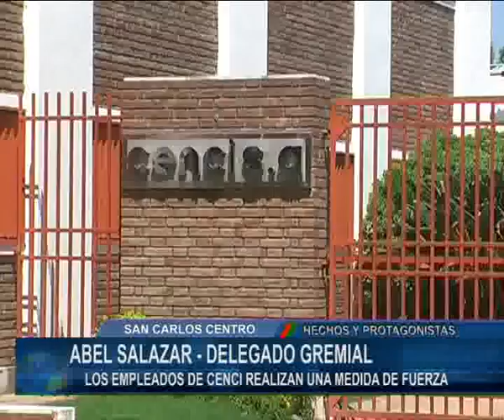ABEL SALAZAR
Medidas de fuerza de los empleados de CENCI S.A.